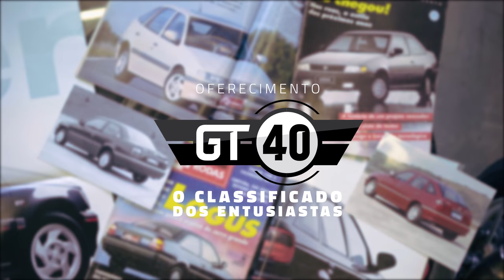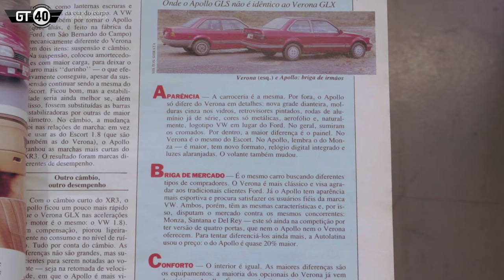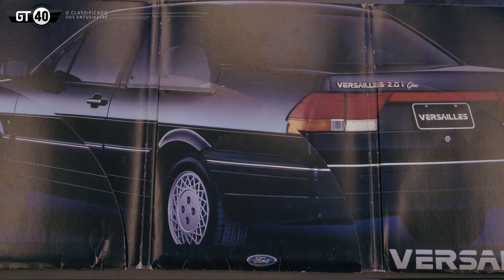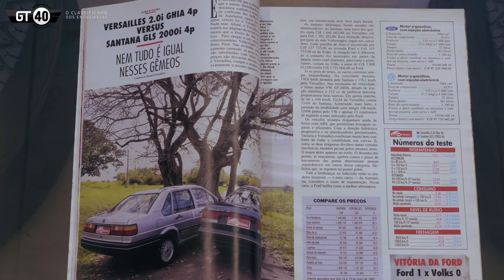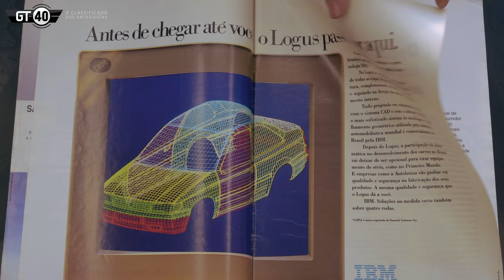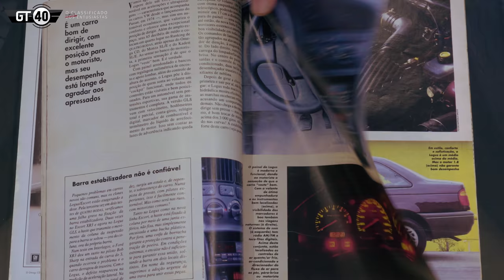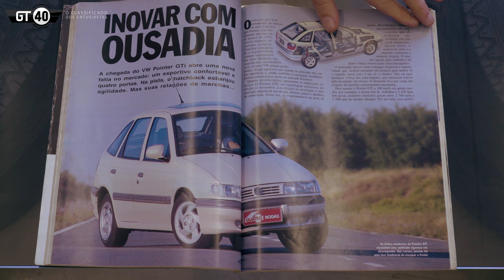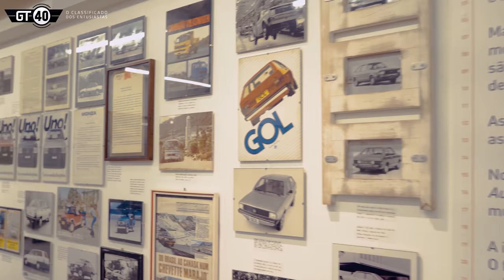CARROS DA AUTOLATINA: QUANDO VW E FORD SE UNIRAM!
Apollo, Versailles, Verona, Logus e Pointer: estes são alguns dos carros mais representativos da Autolatina, quando VW e Ford consolidaram uma joint-venture para reduzir os custos de produção e compartilhar plataforma, motores e tecnologias. Ela surgiu em 1º de julho de 1987 e foi conhecida por produtos gêmeos de marcas diferentes. A iniciativa fracassou e chegou ao seu fim em 1994. Aqui vocês irão conhecer um pouco mais desta história e destes veículos.

O Museu da Imprensa Automotiva (MIAU) fica na Vila Romana, na Rua Marcelina 108, e geralmente está aberto para visitações nos fins de semana. Contato do Museu: (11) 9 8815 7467.

O FlatOut precisa de sua ajuda para continuar produzindo mais e melhor. Assine o nosso financiamento coletivo e, de quebra, ganhe descontos em nossa loja e outras facilidades

Curtiu as camisetas automotivas do FlatOut? Então confira o link abaixo e nos ajude a continuar nosso projeto!

– a loja oficial do FlatOut. Nos ajude a continuar acelerando!

– GT40, O Classificado dos Entusiastas, parceiro oficial do FlatOut. Carros premium, colecionáveis e daily drivers em geral.

– FlatOut, sua overdose de cultura automotiva!

Captação e edição: Felipe Cluk
Apresentação: Marcos Rozen